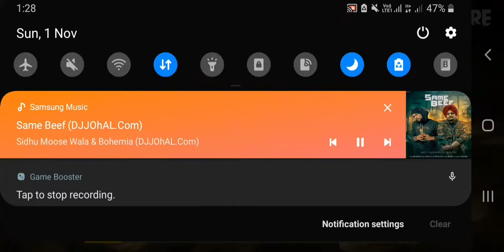50% Off Discount Bundle Store Event Full Video | 1 November 2020